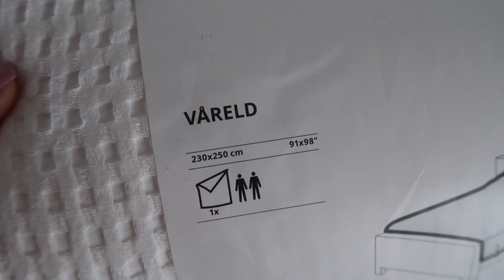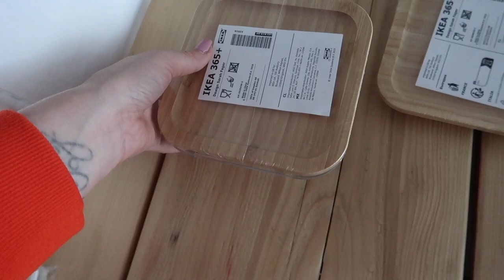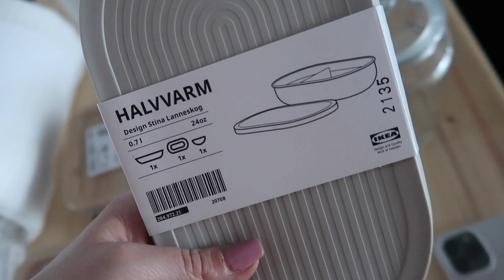Wir sind wieder da | Ikea Haul | ER ist riesig 😱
Hi,
wir freuen uns das du da bist. Wir vier sind eine bunt zusammengewürfelte Patchwork Familie aus Köln. Ich, Jessica bin Mama von Joel 12 und Lea 9 Jahre. Mein Partner Sascha ist die perfekt ergänzung und unser aller Ruhepohl. Wir freuen uns dich durch unseren Alltag, der nie langweilig ist mit zu nehmen.

Nach neuen Datenschutzrichtlinien bin ich verpflichtet alles mit Werbung zu markieren, was nicht heisst das ich dafür bezahlt wurde oder mir das Produkt kostenlos zur Verfügung gestellt wurde. Dies werde ich gesondert und sofort erkenntlich für euch makieren.

*Werbung da Markennennung und Erkennung!